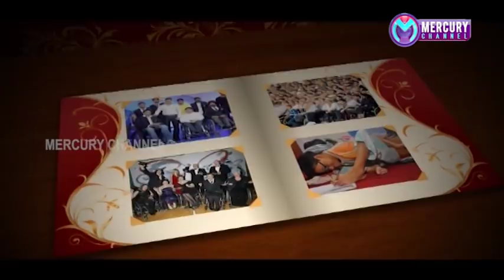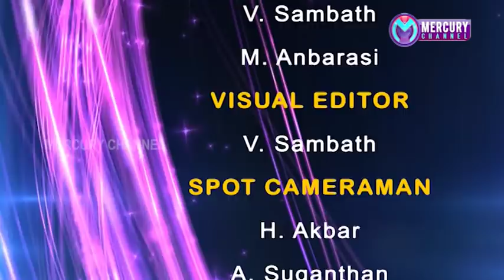Puducherry | Mercury Channel | News |04.04.2020